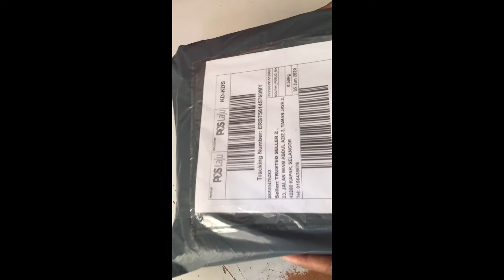Unboxing My New Sketch Set ❤️